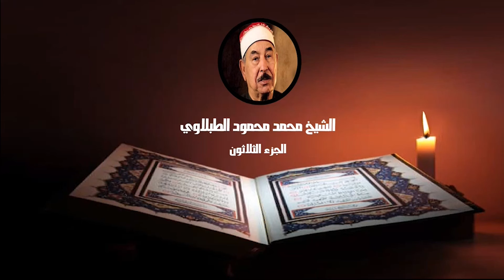الجزء الثلاثون مرتل الشيخ محمد محمود الطبلاوي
لا تنسي الضغط علي زر الاشتراك :
- استمع الأن الى الختمة المرتلة بصوت الشيخ محمد محمود الطبلاوي